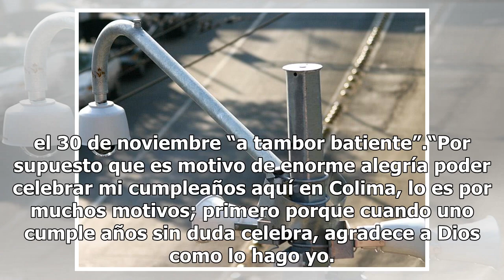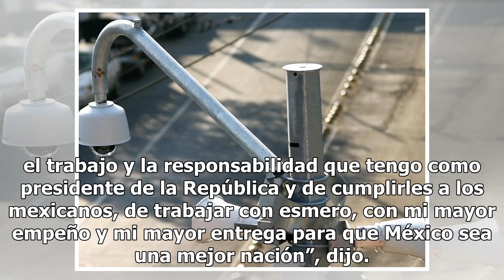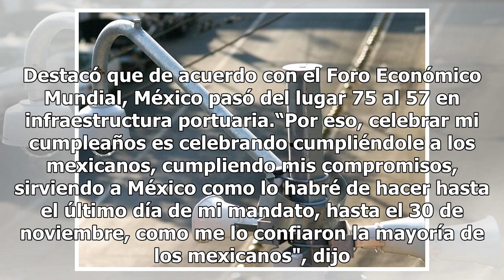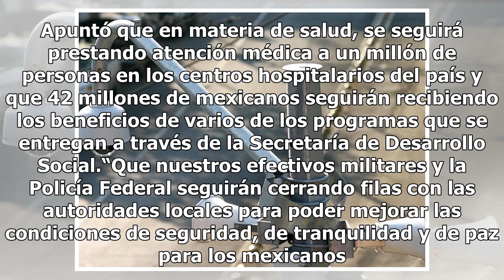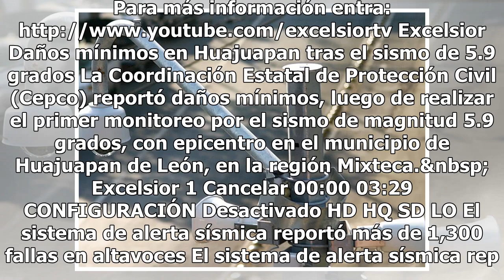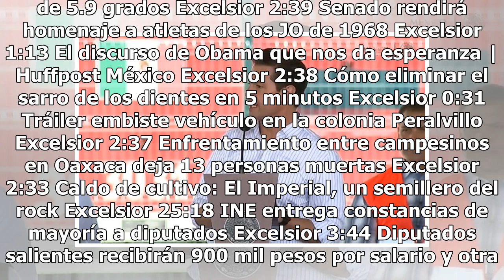En su cumpleaños, EPN agradece oportunidad de servir a México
Al celebrar su cumpleaños 52, Enrique Peña Nieto agradeció a Dios por alcanzar un año más de vida, y a los mexicanos la oportunidad de poder servirles como Presidente de la República; dejó claro que la dinámica de su gobierno será continuar trabajando hasta el 30 de noviembre “a tambor batiente”.“Po...